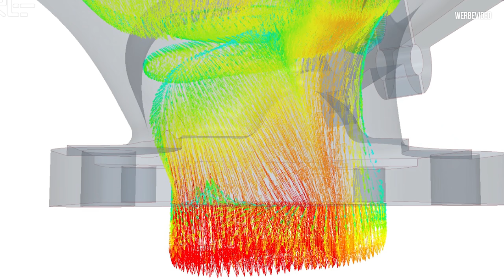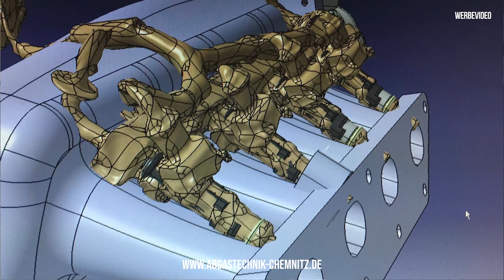So gefällt es mir! Zwischenstand vom Abarth Umbau | Philipp Kaess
So gefällt es mir! Zwischenstand vom Abarth Umbau

Das neue Setup ist fertig angepasst, ich zeige euch heute die Komponenten wie Turbolader, Abgaskrümmer, Ansaugbrücke und vieles mehr.